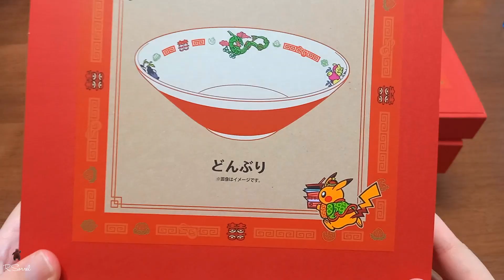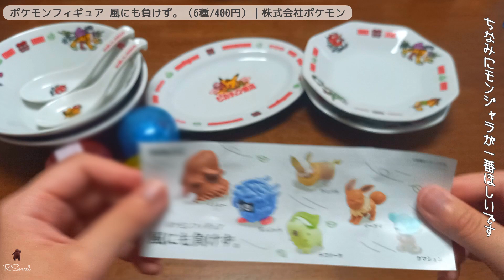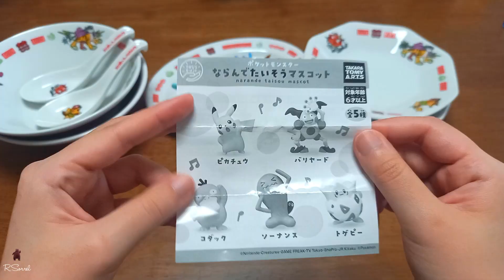［ポケセン］ピカチュウ飯店グッズがかわいい［HAUL］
▼OVERVIEW
　　最近買ったかわいいものをまた自慢したい動画です。
▼HELLO
　　こんにちは。R.Sorrelです。
　　最近観葉植物にハマりました。
▼INDEX
　　00:00　さいしょ
　　00:38　どんぶり ピカチュウ飯店
　　01:31　レンゲ ピカチュウ飯店
　　02:03　オーバル皿 ピカチュウ飯店
　　02:54　ポケモンフィギュア 風にも負けず。
　　04:13　ポケモン ならんでたいそうマスコット
　　04:53　プチイカバンカーコレクション INK YOU UP
　　05:38　さいご
▼ITEM
　　∟どんぶり ピカチュウ飯店｜株式会社ポケモン
　　∟レンゲ ピカチュウ飯店 ピカチュウ｜株式会社ポケモン
　　∟レンゲ ピカチュウ飯店 コイキング｜株式会社ポケモン
　　∟オーバル皿 ピカチュウ飯店｜株式会社ポケモン
　　∟八角皿 ピカチュウ飯店｜株式会社ポケモン
　　∟ポケモンフィギュア 風にも負けず。｜株式会社ポケモン
　　∟ポケモン ならんでたいそうマスコット｜株式会社タカラトミーアーツ
　　∟プチイカバンカーコレクション INK YOU UP｜任天堂株式会社
▼SPECIAL THANKS（敬称略）
　　✓効果音/ジングル/BGM
　　　　∟OtoLogic
　　✓アイコン
　　　　∟ICOOON MONO
　　✓編集ソフト
　　　　∟AviUtl｜ＫＥＮくん
▼ACCOUNT
　　∟POTOFU